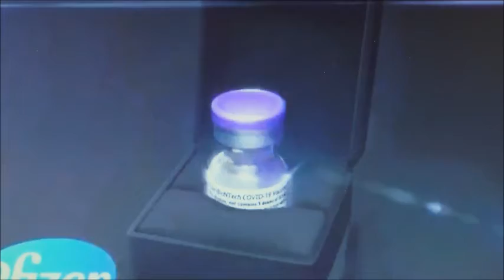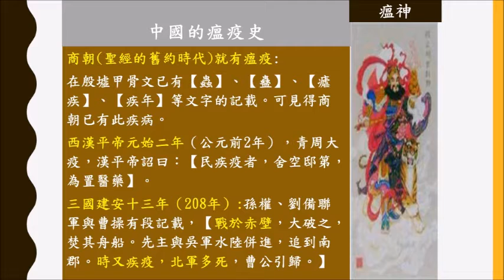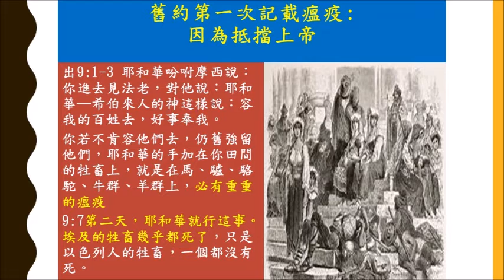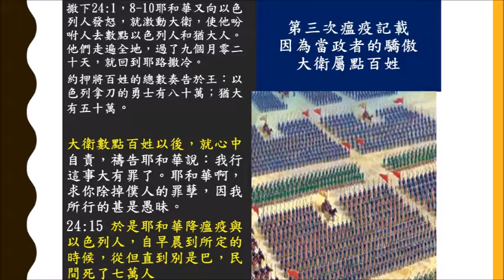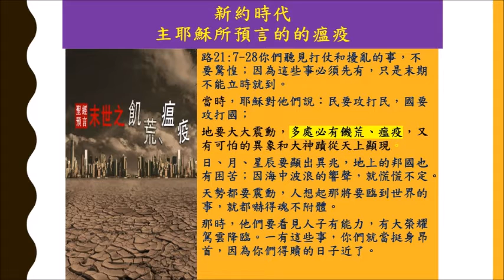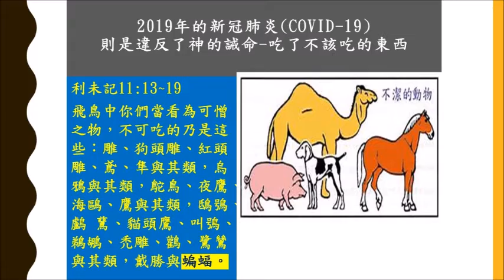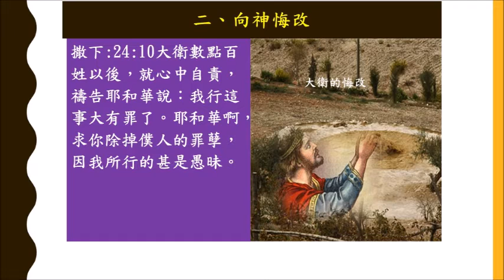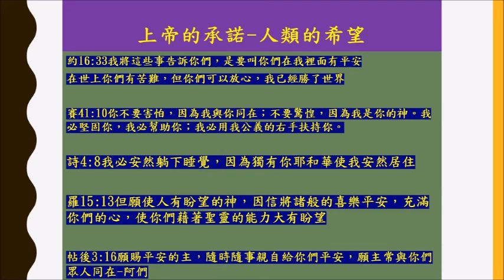0606主日信息/願你們平安/黃範長老/新北投浸信會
ppt檔案分享.